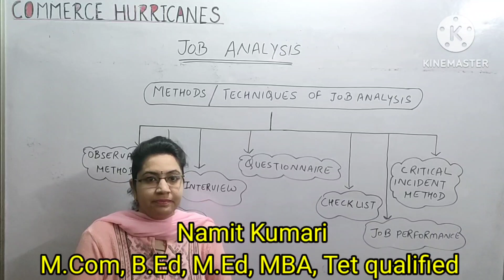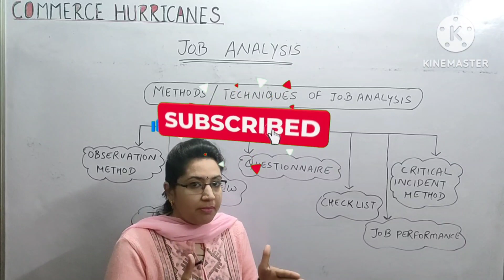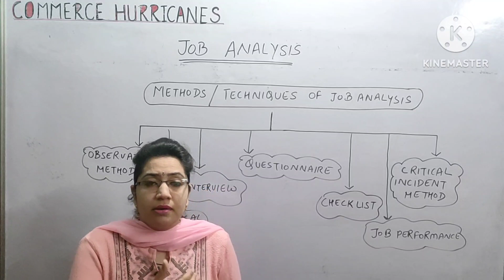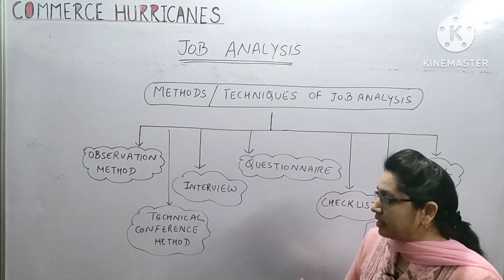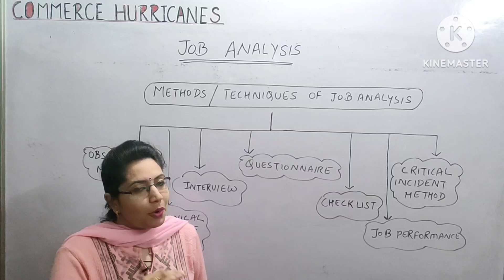Methods and techniques of job analysis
Hello everyone
After watching this video your following doubts will be cleared -

*methods of doing job analysis
* techniques of doing job analysis
*what is job analysis and explain its methods.
*job analysis kya hota hai aur isko karne ke kya methods/ techniques hote hai
*job analysis karna jaruri kyu h
* job analysis karne ka methods ya technique example ke sath btao
*job analysis complete topic explained in Hindi